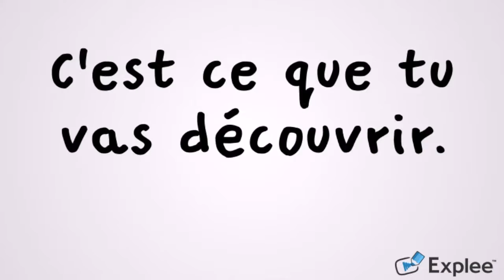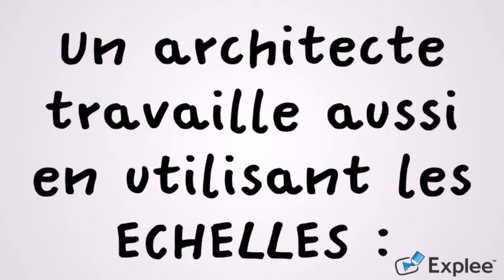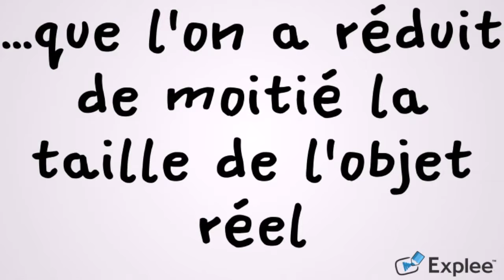Qu'est-ce qu'une échelle ?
Capsule vidéo sur la notion d'ECHELLE lorsqu'on parle de représentation d'objets.